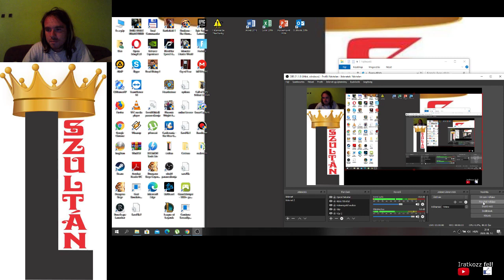Pyramid Solitaire Saga level 55, 56